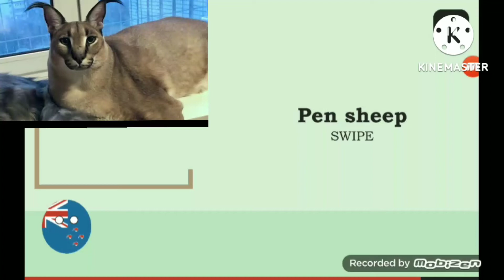floppa plays: episode 2: countryballs